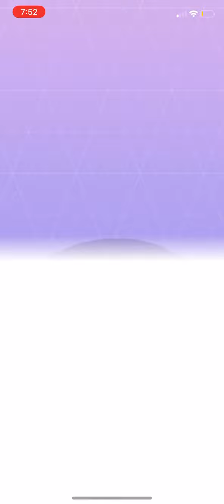Pokémon GO: Scatter Bug Evolution